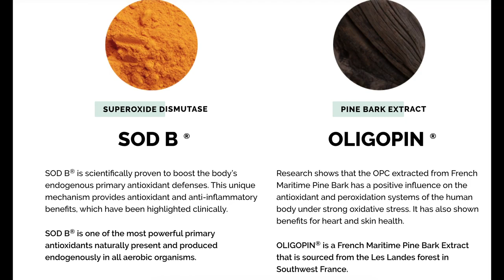FEMALE HAIR LOSS HOW I STOPPED HAIR SHEDDING & CYSTIC ACNE